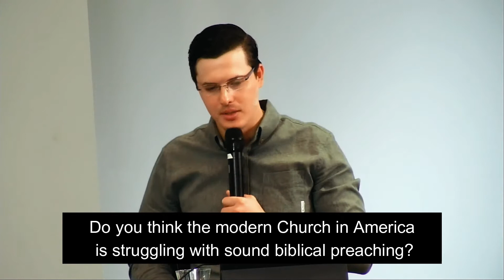The State of Preaching? Plagiarism? Spontaneous?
This will help us grow this channel, thank you so much — Biblically Minded is designed to encourage others in Jesus Christ.

Pastor John sits down with Pastor David to talk about various topics through the lens of scripture.